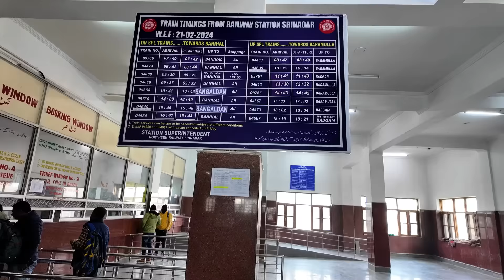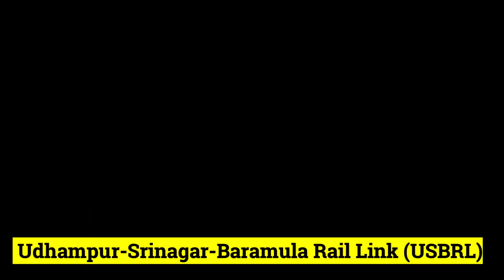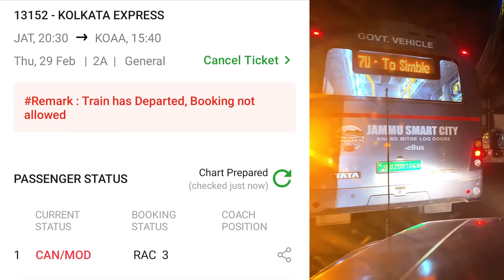Jammu To Srinagar New Train | Sangaldan to Srinagar Train Journey | Vistadome train Kashmir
👉Contact With Me -
এই পর্বে আমার খরচ -
Train VD - 965
Food Cost - 22
Share Car - 500
Jammu Stay(Kalika Dham) - 1500